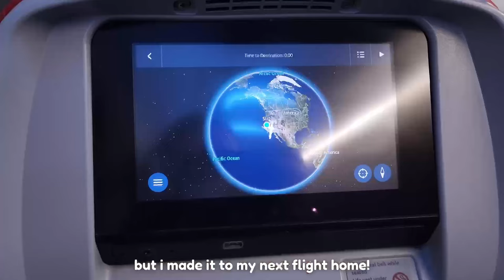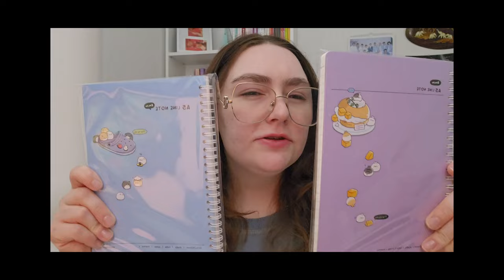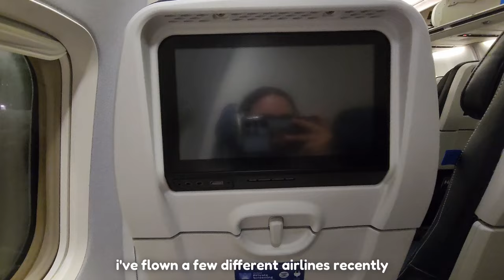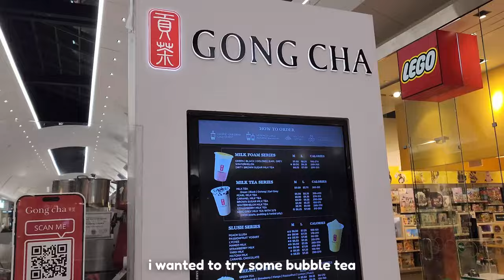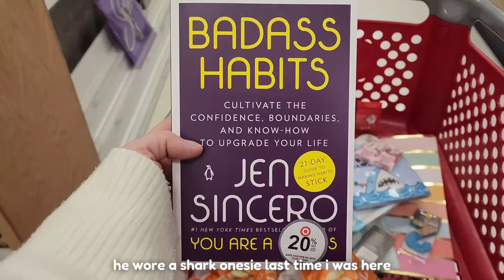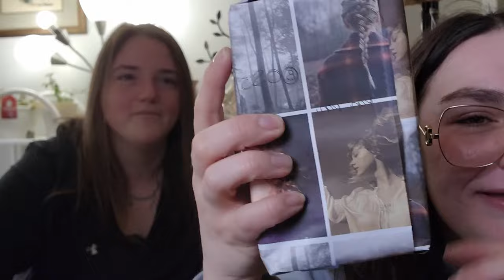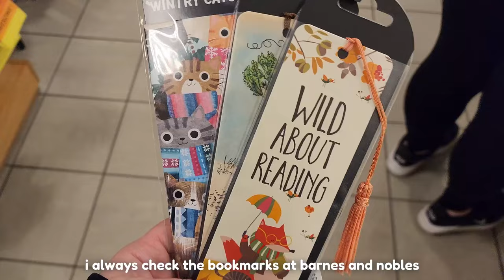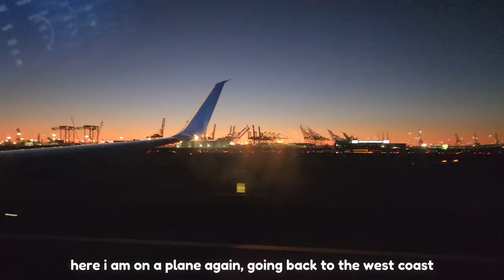Flying Home To New York ✈️, LA Trip 🛫, Shopping 🛍️, Vlog #33: Week In My Life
This week/month I visited New York again! I'm always so happy when i get to visit home :D